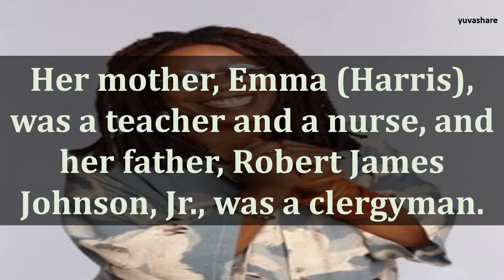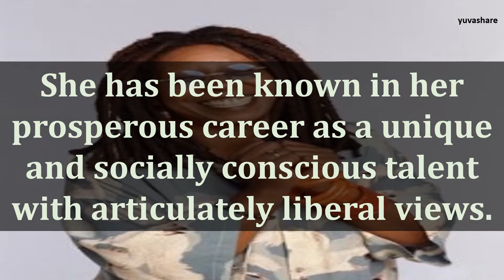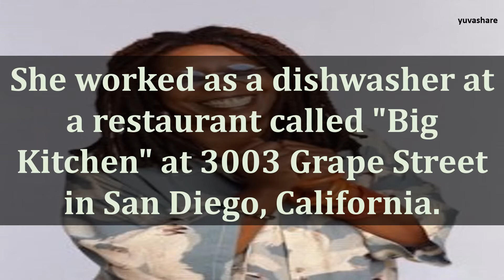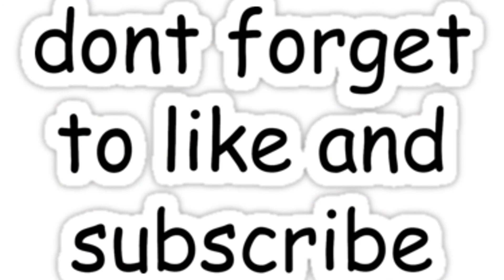BIOGRAPHY OF WHOOPI GOLDBERG